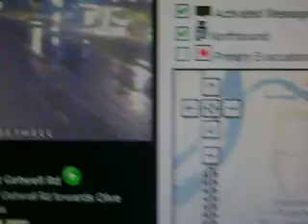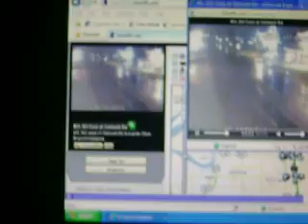Tornado - Columbus Mississippi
Sever Weather In Columbus Mississippi.
 A Tornado Watch Was Issued At 9 P.M. april 19th 2011